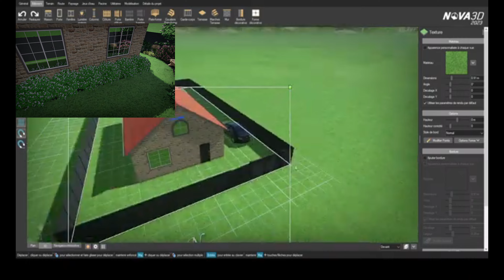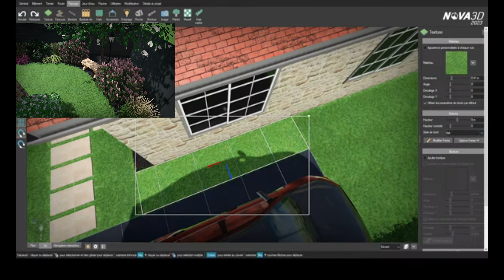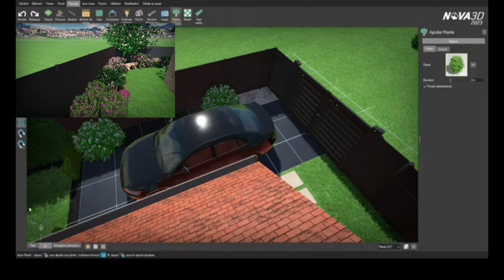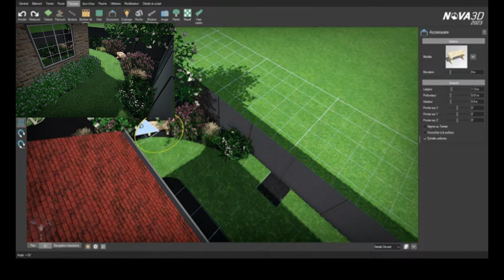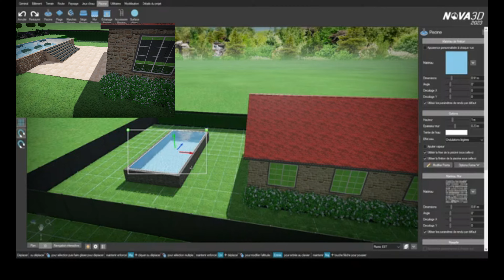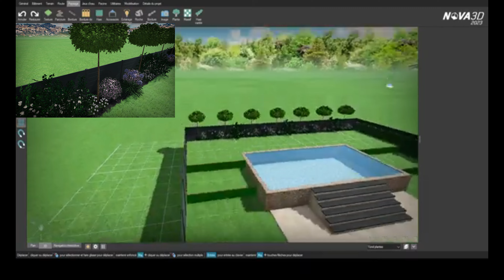Résumé live Partie1👌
📜 Description :
Bienvenue dans cette nouvelle vidéo où nous explorons la conception d'un jardin de 500m². J'espère que vous apprécierez !

Merci à tous ceux qui regardent et soutiennent cette chaîne. Votre soutien signifie beaucoup pour moi !